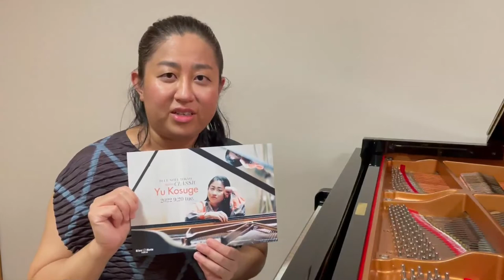【MESSAGE】YU KOSUGE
まもなく9/20(火)にブルーノート東京公演を行う小菅優さんから、ファンの皆さんへメッセージが届きました。2ndショウでは新たに、クラリネット奏者の吉田誠さんのゲスト出演も決定。一夜限りのステージをお見逃しなく。

☆BLUE NOTE TOKYO meets CLASSIC / 小菅優
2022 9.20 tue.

Member：
小菅優（ピアノ）
ゲスト：吉田誠（クラリネット）※2nd Showのみ